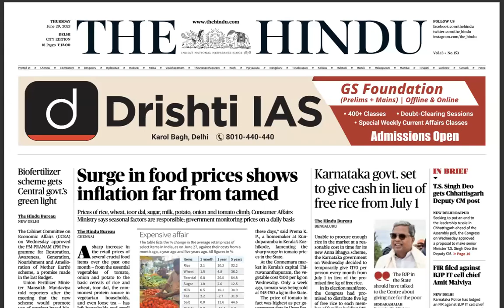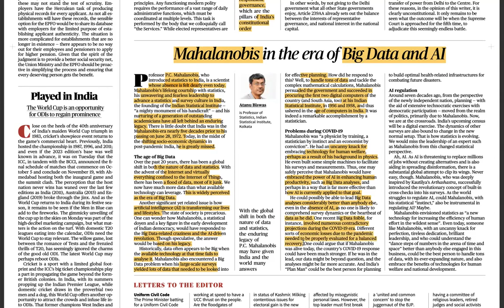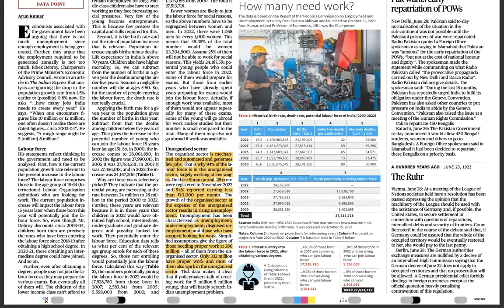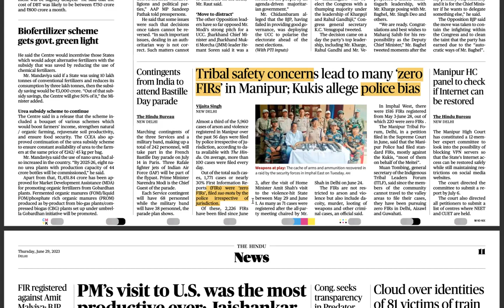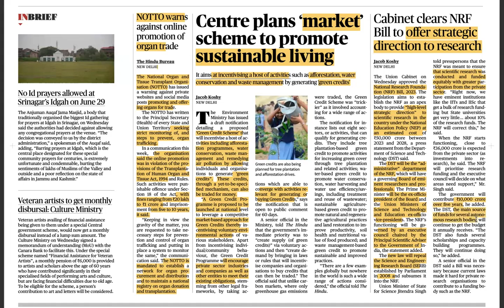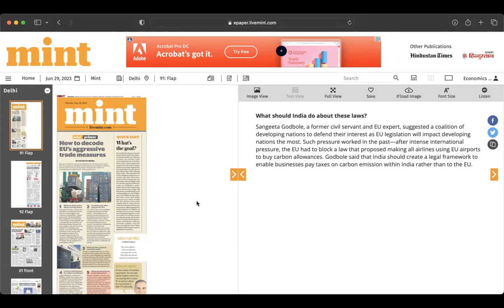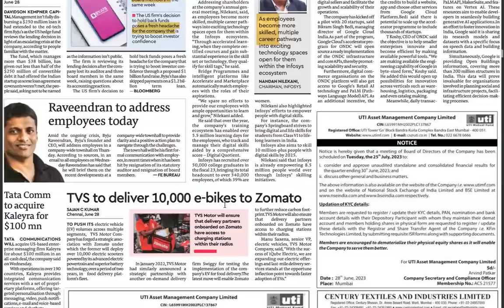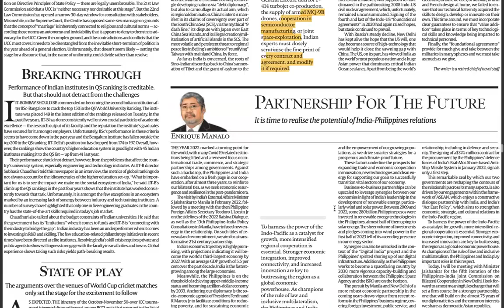UPSC CSE GS & CURRENT AFFAIRS | 29 JUNE 2023 | The Hindu + Financial Express + The Mint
pdf link :

0:00 Perceiving upsc cse through newspaper